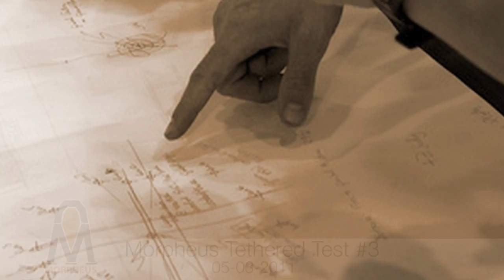Morpheus: Tethered Test Overview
This is a video overview of the last five tethered test of the prototype lander Morpheus.  Morpheus is a vertical test bed vehicle demonstrating new green propellant propulsion systems and autonomous landing and hazard detection technology. Designed, developed, manufactured and operated in-house by engineers at NASA's Johnson Space Center, the Morpheus Project represents not only a vehicle to advance technologies, but also an opportunity to try out "lean development" engineering practices.